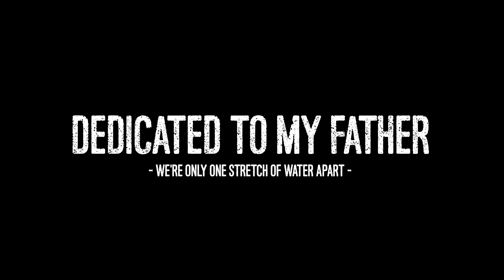Jon Hart - Father (Nylon Guitar | ToneWood Amp)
Jon Hart - Father (Nylon Guitar)

Father is the third track from my 5th album ‘Six String Therapy’.

• Guitar Video = Recorded and edited by Jon Hart
• Audio = Mixed and Mastered by Declan Zapala

🔴 *** RECORDED WITH ***
• Guitar / Capo = Ortega Stage Series Jade / G7th P3

🔴 *** ABOUT ME ***
With 30 years of experience; learning, performing and teaching acoustic guitar, Jon gained all his expertise and knowledge to launch Acoustic Guitar Circle in 2020. Along with his tuition, Jon is a critically acclaimed Fingerstyle Singer-songwriter (Acoustic Magazine, Guitar World and BBC) whose fifth album arrives in 2021. He has performed with some of the world's best fingerstyle guitarists such as Preston Reed, Maneli Jamal, Will McNicol, Chris Woods, Daryl Kellie, Billy Watman, Amrit Sond, Luca Fiore and Elliott Morris. He proudly endorses Cole Clark Guitars, Elixir Strings, G7th Capo, Ortega Guitars, TC Helicon and ToneWoodAmp.

On this channel, I share videos of my acoustic music, tutorials and demos.